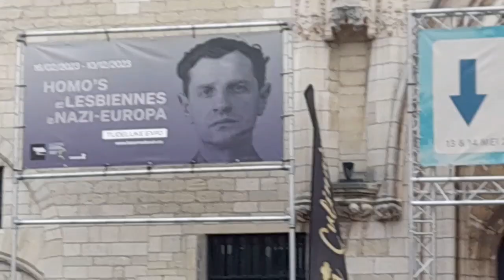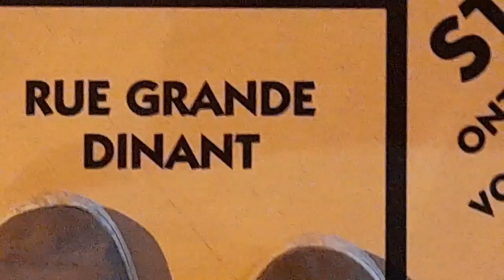ik ging naar mechelen 😱